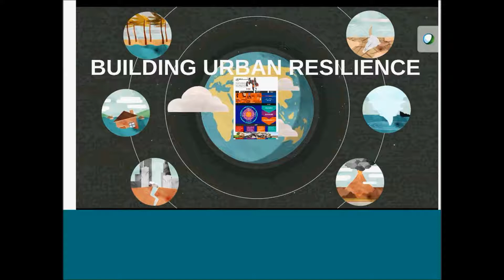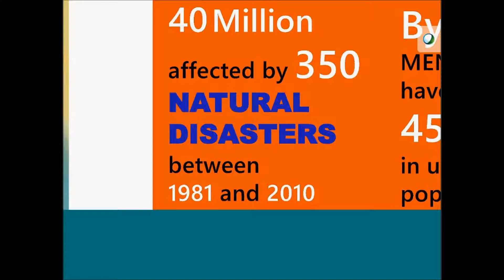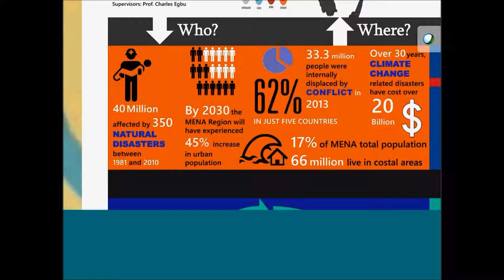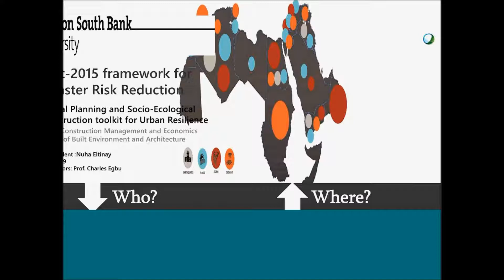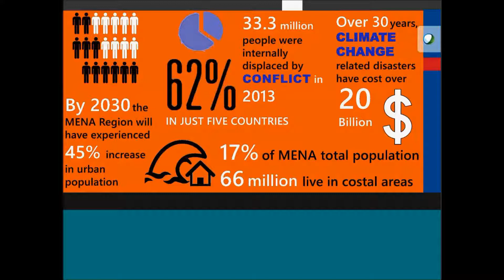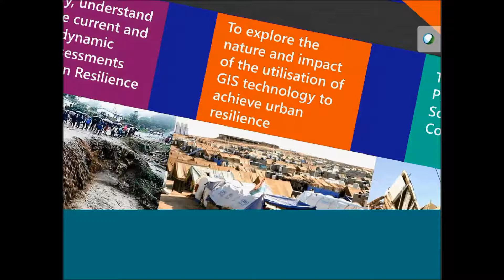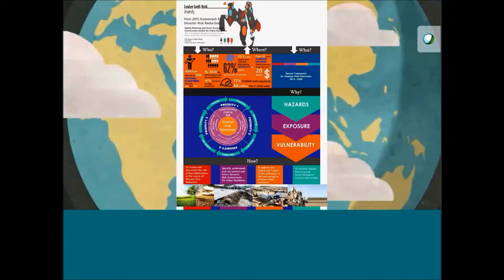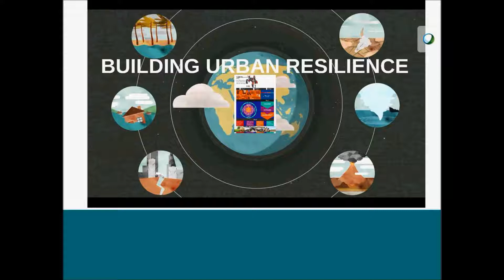CIB TG87 Building Urban Resilience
One of the presentations of the CIB TG87 Urban Resilience: Benchmarking and Metrics meeting which is held on April 14, 2017.
Author: Nuha Eltinay Nuha Eltinay PhD Student
London South Bank University